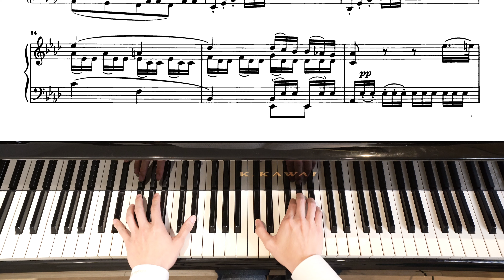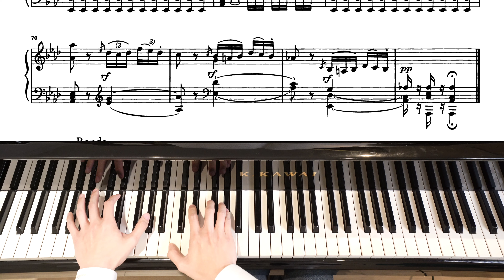ABRSM Piano Grade 8 2025-2026 B6 Beethoven ‘Pathétique’, Op.13, 2nd movt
ABRSM Piano Grade 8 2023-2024 B12 Beethoven ‘Pathétique’, Op.13, 2nd movt

2014至 2020 連續 7 年榮獲最佳優秀鋼琴教師獎